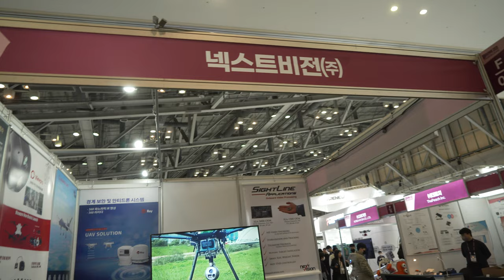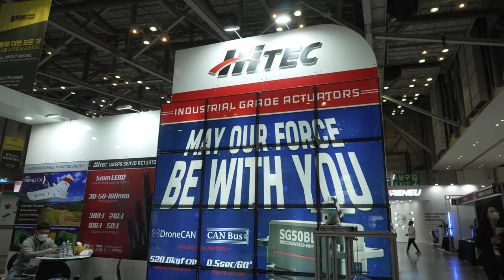드론쇼코리아2023 넥스트비전 KEVADrone Smatii sierraBASE 아고스 제이마플 HItec 20230225